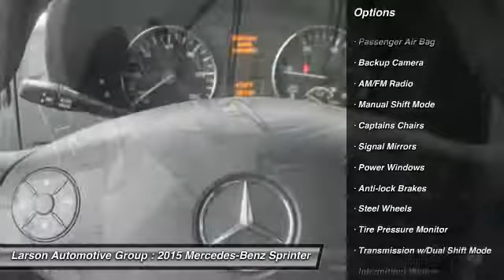2015 Mercedes-Benz Sprinter Puyallup WA 0657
2015 Mercedes-Benz Sprinter 2500 144

2001 N. Meridian

You'll love this 2015 Mercedes-Benz Sprinter. This is a car you'll want to take home. With 10 miles, it features Automatic transmission and an exterior color of Arctic White. Call and get in touch with Larson Automotive Group directly, and be the first to open the car door today!